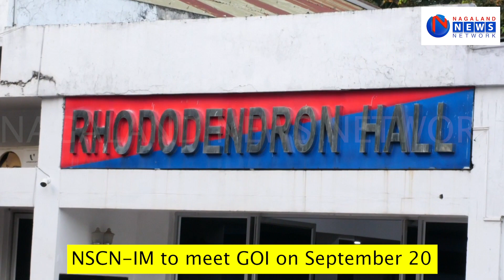Core Committee on Naga Political Issue meets with NSCN-IM on September 17 in Chumoukedima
The state government's CCoNPI informed that the NSCN-IM has agreed to meet with the centre especially interlocutor AK Mishra on Spetember 20. RH Raising of the NSCN-IM, however said that the meet with the state legislators including CM Rio was just a discussion and nothing further. He confirmed that they will be meeting with the centre on Tuesday as the ball is still in the GOI's court.